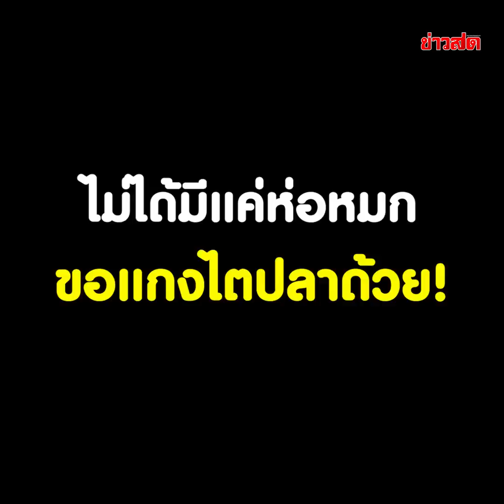พี่แท่ง เหมาห่อหมก!! ขอกอดให้กำลังใจ ม้า อรนภา ซึ้ง.. ฉันไม่ร้องไห้แล้ว : Khaosod TV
พี่แท่ง เหมาห่อหมก!! ขอกอดให้กำลังใจ ม้า อรนภา ซึ้ง.. ฉันไม่ร้องไห้แล้ว